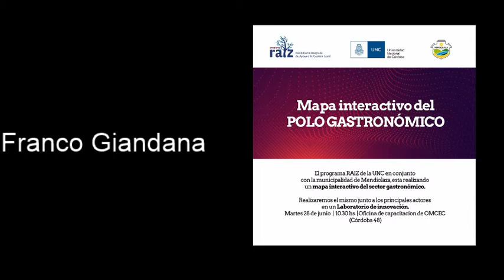Franco Giandana - Mapa interactivo del Polo Gastronómico - Mendiolaza